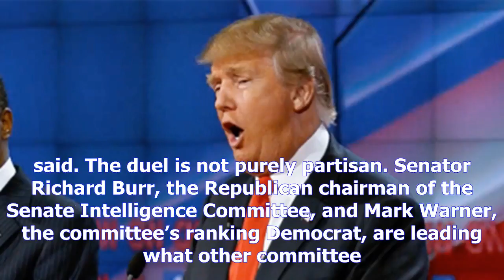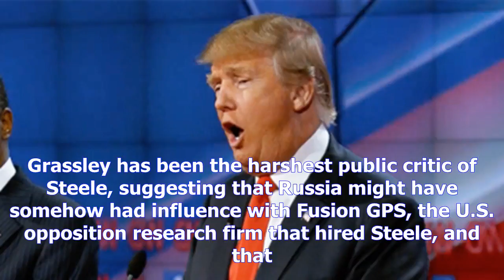U.s. congressional panels spar over 'trump dossier' on russia contactsby News Chanel